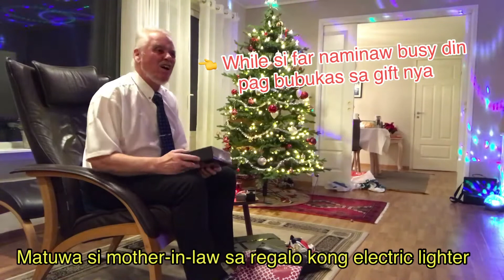Our New Normal Christmas Celebration + Opening Gifts 🎁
50 load price. Hulaan kung anong Christmas wish gift ko ang natupad. Clue (bagay na gamit natin yt) first unang sagot na tama will won 50 load. So, comment your answer below before it’s start, answer during premier it not accepted ✌️